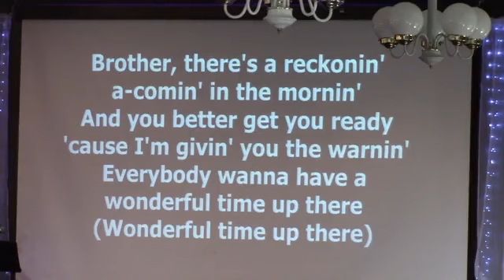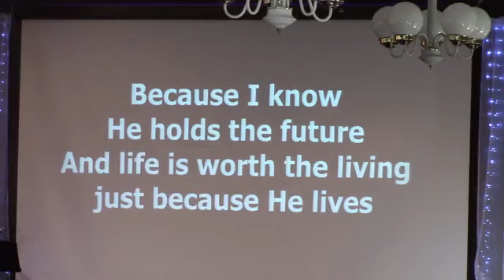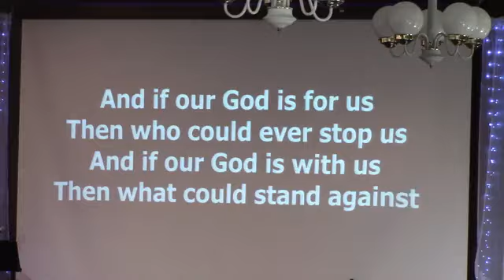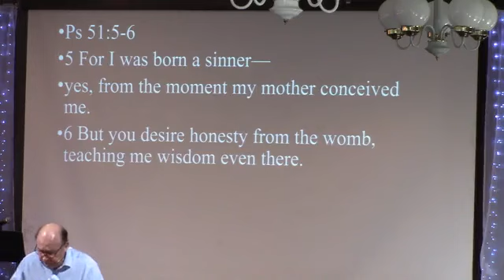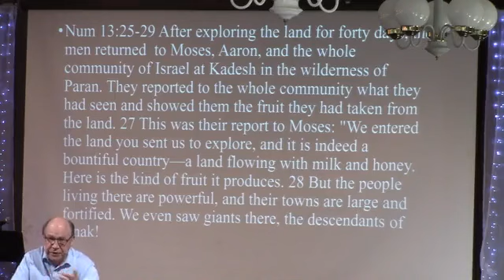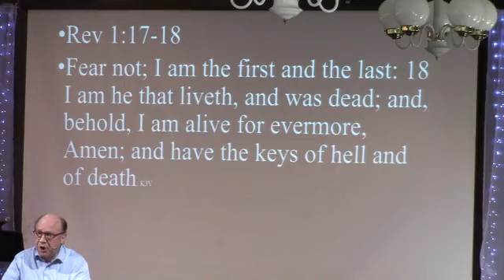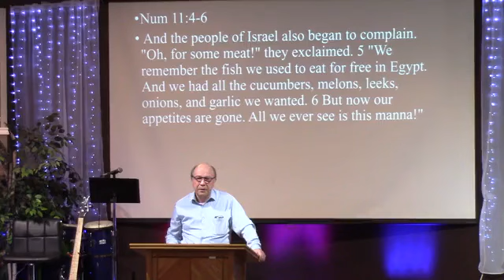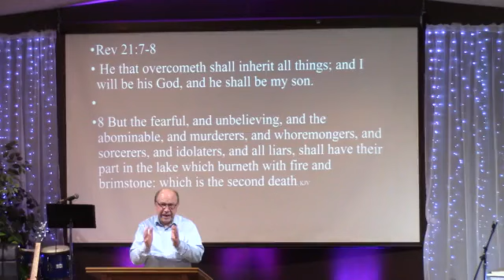Overcoming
River of Life Assembly - Miramichi, NB  Canada